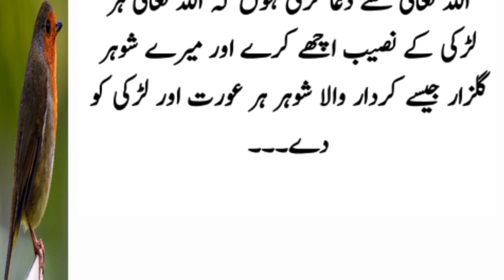Urdu Story | Moral Story in Urdu | An Emotional Story | Heart Touching Story | Urdu Kahani No. 14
Hey everyone!

I try to keep my audience amuse with different moral, emotional, Islamic and heart touching stories. golden words

Urdu Kahani is a storytelling channel in Urdu language. We narrate intersting and emtoional heart touching moral stories. Our stories are very suspenseful with a urdu moral lesson in the end. We are striving to make a better society overall by narrating true urdu moral stories. These novel urdu stories/ digest stories in urdu are worth watching. These life changing moral stories are very popular which you would love the most.

Hamare channel Urdu Kahani Main Khushamdeed. Hum laye hain aap k lye aik dilchasp aur dil ko choo janay wala story telling urdu channel jo rozana aap k lye laye ga ek dilchasp urdu kahani, sabak amoz urdu kahani, sachi urdu kahani. Yahan aap ko daily urdu moral stories sunne ko milengi. Aap khud aur apne pyaron k sath ye short stories share krain aur lutf amoz hon. Yad Rahay ye stories aap ko kamyab zindagi ka raaz btati hain aur aap in suspenseful moral stories se boht sabak seekh saktay hain. Ye Sachi Kahaniyan Mabni hain roz marrah kay muasharti masail par.